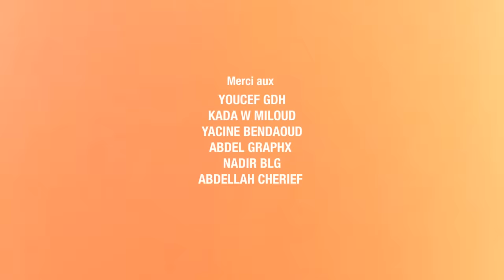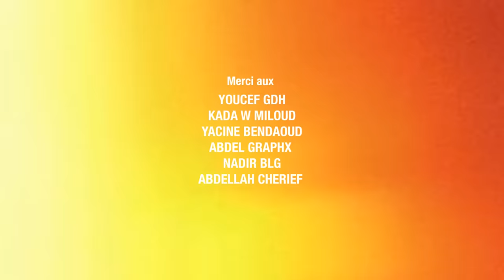JARIR VS FARASDA9 || معركة الجرير و الفرزدق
thanks too (IG) :
@Youcef Gdh  @kadaWmiloud  @Yacine.bendaoud
behind the camera @waliddenforsta
Miniature : @Itsmelwa